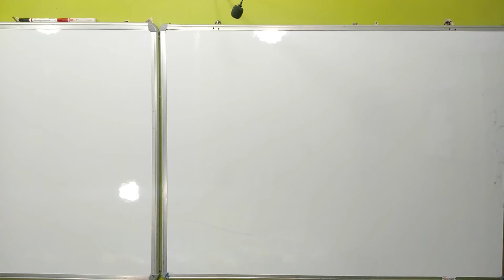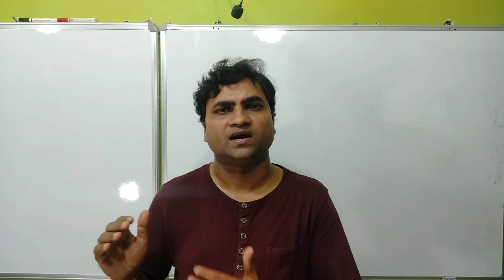DC PANDEY VS BM SHARMA I ARIHANT DC PANDEY & CENGAGE BM SHARMA BOOK REVIEW I BEST PHYSICS BOOK JEE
Here we will study a comparative book review of DC PANDEY & BM SHARMA.

Thankyou.

DC PANDEY BOOK REVIEW I
DC PANDEY PHYSICS BOOK I
DC PANDEY VS BM SHARMA I
DC PANDEY VS BM SHARMA FOR JEE MAINS I
DC PANDEY VS BM SHARMA FOR NEET I
DC PANDEY VS BM SHARMA FOR JEE ADVANCED I
DC PANDEY VS CENGAGE I
DC PANDEY PHYSICS I
BM SHARMA BOOK REVIEW I
BM SHARMA I
BM SHARMA VS DC PANDEY I
BM SHARMA PHYSICS BOOK I
BM SHARMA VS DC PANDEY FOR JEE I
CENGAGE PHYSICS I
CENGAGE VS ARIHANT I
CENGAGE VS ARIHANT PHYSICS I
CENGAGE VS DC PANDEY I
CENGAGE VS DC PANDEY PHYSICS I
CENGAGE VS HC VERMA I
ARIHANT DC PANDEY PHYSICS BOOK I
ARIHANT DC PANDEY PHYSICS CLASS 11 I
BEST PHYSICS BOOK FOR JEE MAIN AND ADVANCE I
BEST PHYSICS BOOK FOR JEE I
BEST PHYSICS BOOK FOR JEE ADVANCED I
BEST PHYSICS BOOK FOR IIT JEE I
BEST PHYSICS BOOK FOR JEE MAINS ONLY I
BEST PHYSICS BOOK FOR IIT JEE PREPARATION CLASS 11 I
BEST PHYSICS BOOK FOR IIT JEE PREPARATION CLASS 12 I
BEST PHYSICS BOOK FOR IIT JEE ADVANCED I
BEST PHYSICS BOOK FOR IIT JEE MAINS I
BEST BOOKS OF PHYSICS FOR IIT JEE I
BEST BOOKS OF PHYSICS FOR JEE MAINS AND ADVANCED I